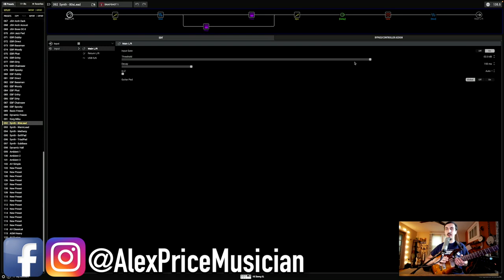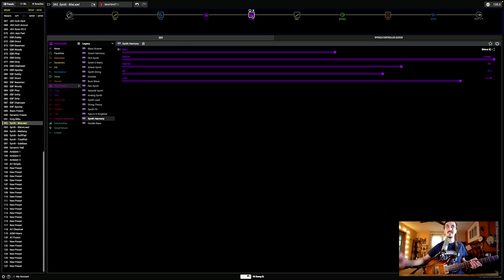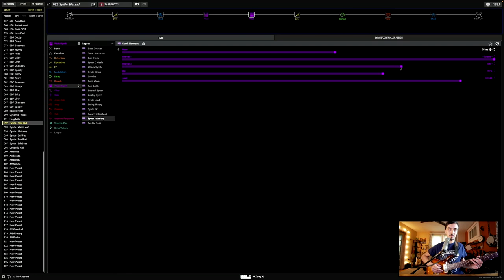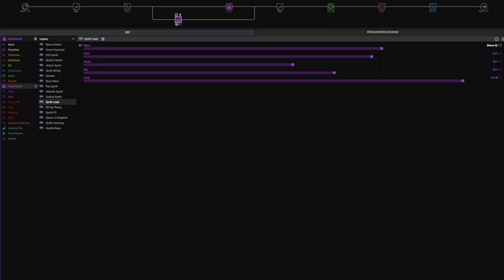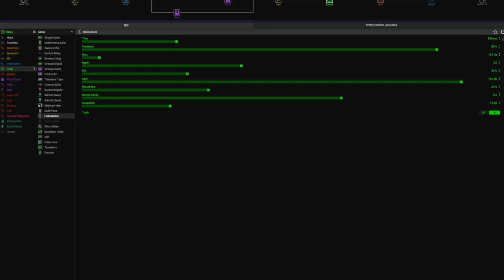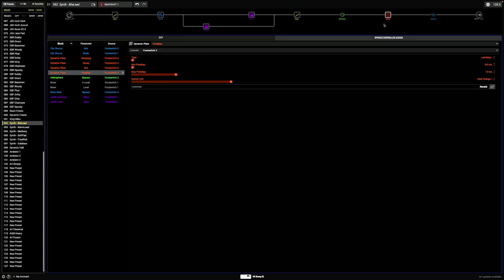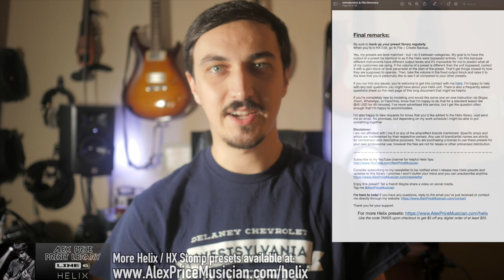The Secret to Actually using the Helix Synths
The legacy synth blocks in the Helix I've always felt are criminally underrated. They're tough to use right out of the box, but setting up a very certain type of signal to send into the front of them is the key to unlocking their potential. In this video I want to run through the compressor/limiter/noise gate settings that actually make the synth effects useable. I'll also be sharing one of my favorite presets that I've created in the style of a generic 80's Lead Synth.

You can also check out an entire playlist of my Line 6 Helix / HX Stomp tutorials here:

▶️ *Highlights*
0:00 - Intro
0:27 - Overview
1:56 - Prepping the guitar sound for the synth blocks
5:10 - Synth block settings
6:19 - How to play with the synth blocks
7:08 - Alternate synth tone (footswitch 1)
8:04 - Retro Reel tape modulation (footswitch 4)
8:28 - Vibrato pre-synth (footswitch 5)
9:02 - Heliosphere delay (footswitch 2)
9:44 - Dynamic Plate reverb (footswitch 3)
10:45 - All effects in
11:23 - Outro

Hi! My name is Alex Price. I’m a professional musician based out of Pittsburgh, USA. I make a living between touring, performing on cruise ships, and while I’m home, teaching.

🎹 My Favorite Gear
| Pedals I Can’t Live Without
| Strings & Picks
| Essentials for Your Music Studio
| Essentials for Your Guitar Case
| Pedalboard Building Supplies
| Camera Equipment

The presets I offer for download are the same presets that I personally use live. I've developed them over the course of hundreds of hours at home on my studio monitors and in empty venues testing them out on different professional sound systems. They've been developed and further refined throughout the 1,000+ shows I've played with my Helix unit and I know that they'll perform reliably for you on whatever device and amplification system you are using. Please explore all of the packages I have to offer and don't hesitate to reach out if you have any questions!